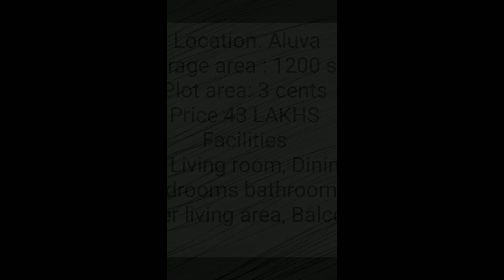1200 sq.ft Beautiful Modern House for sale in Aluva | 3 Bedrooms | 3 Cents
ID 0077

We JG Heavenly Homes shares new modern houses, villas, bungalows, and other real estate projects. We mainly focused on low budget houses in Aluva, Edappaly, Kochi, Paravur, Mala, Ernakulam, Kodungallur and nearby areas. You can see colonial style, contemporary style, and Kerala style houses here.

Style villa
Villa
Budget homes
House plans
New model homes
Veedu
Contemporary houses
Real estate
2 cent house
3 cent house
4 cent house
5 cent house
6 cent house
7 cent house
8 cent house
9 cent house
10 cent house
12 cent house
Home tour
My home
Modern villa
Home
New veedu
Own homes
Heaven homes
New Modern house for sale
Veedu
Contemporary houses
Budget homes
House plans
800 Sqft house
1000 Sqft house
1200 Sqft house
1500 Sqft house
1700 Sqft house
2000 Sqft house
2500 Sqft house
3000 Sqft house
3500 Sqft house
4000 Sqft house
5000 Sqft house
6000 Sqft house
10000 Sqft house
New model homes
Home tour
Cute home
Decorators
Home decorator
swapnaveedu
Good home
Low budget homes
വീട്
Adipoli veedu
Interior design
Home loan available
Posh house
Posh villa
Kochi properties for sale
House design
veedu
Low cost home
Low budget
Kerala model house
Budget home
Beautiful home
Cochin homes
Villas for sale
Video tour
Aluva
North Paravur
Paravur
Kochi villas
Dream home
3d printed home
home design
budget house
Home tour
1 bedroom house 1 BHK
2 bedroom house 2 BHK
3 bedroom house 3 BHK
4 bedroom house 4 BHK
5 bedroom house 5 BHK